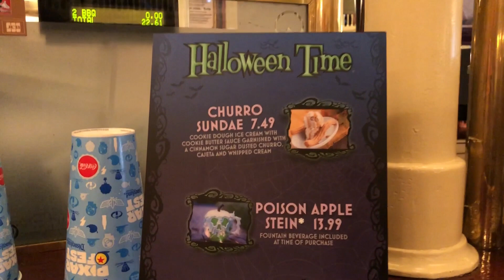Disneyland Churro Sundae! OMG! Halloween Time 2018 at Golden Horseshoe - Max's Munchies!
Disneyland Halloween Time presents the Churro Sundae available now at The Golden Horseshoe! This is AMAZING. Send me your pics with the Churro Sundae and you could be featured next time on Max's Munchies! :)

FANMAIL:
Maxwell Glick
1158 26th St.